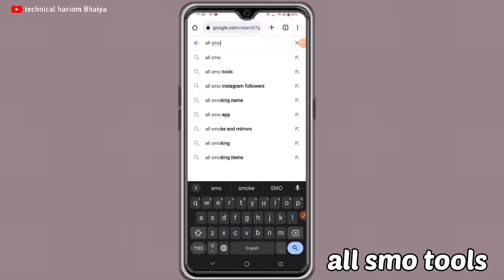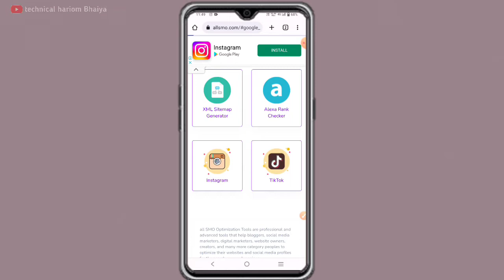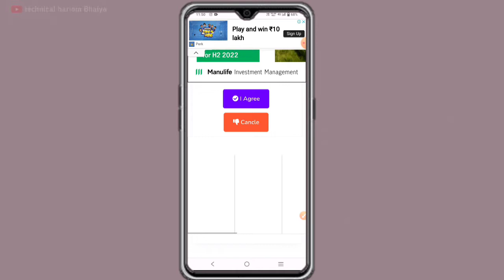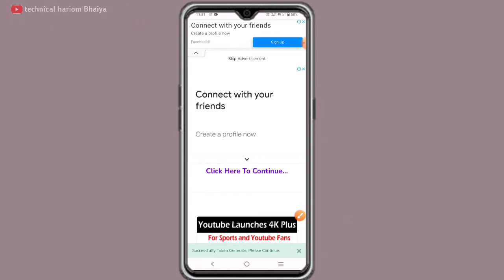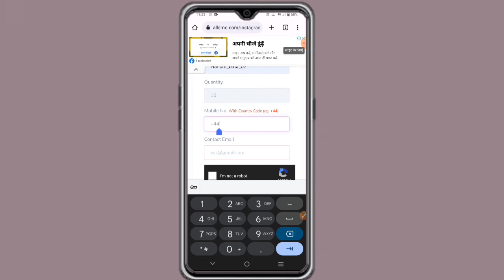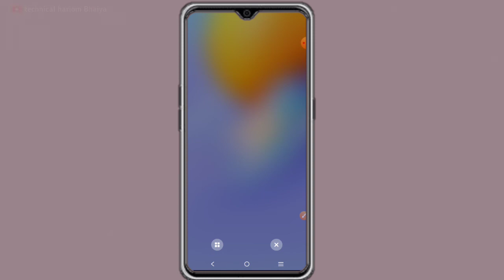Instagram par followers kaise badhaye 2022//how to increase Instagram followers//without login 😱😱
without login
new app better than top follow
insta pe followers kaise badhaye
new app better than instaup
how to get more followers on instagram for free

your search:
Instagram par website se followers kaise badhaye
without login Instagram followers
without login Instagram followers increase
instagram followers
how to increase instagram followers
without login